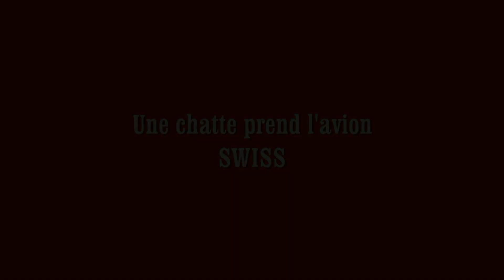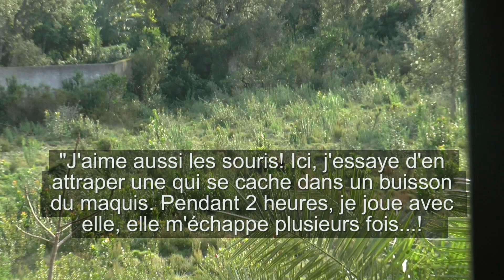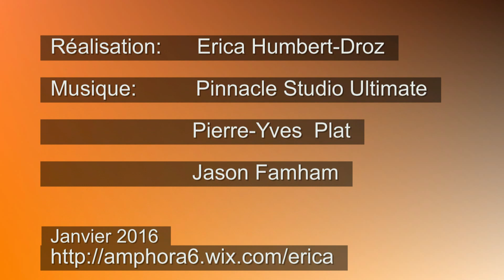Les occupations d'une chatte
La chatte, une Isabelle, s'occupe: Dormir, manger, se nettoyer, jouer, chasser une souris ...